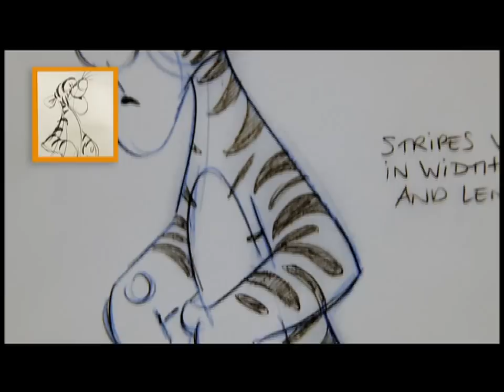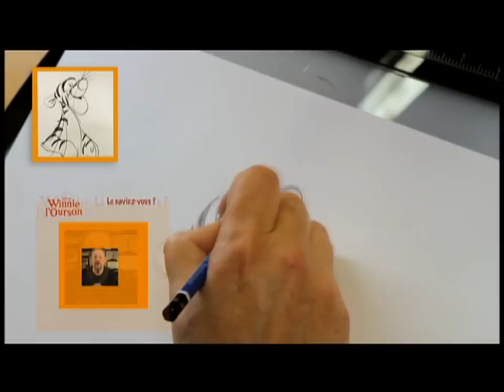Winnie l'ourson: Comment dessiner tigrou